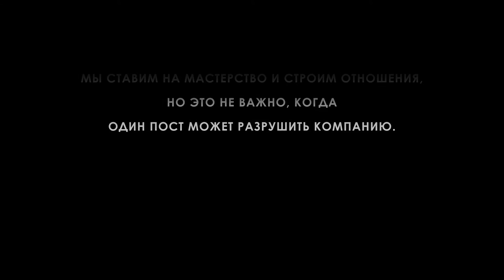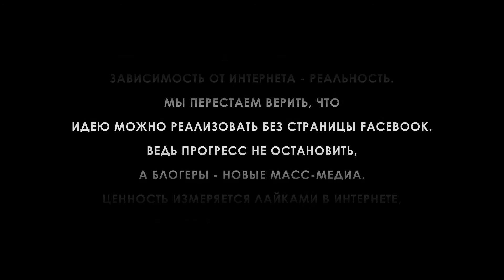АНТИ.DIGITAL FORUM by Authentica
Все меняется – ничего не меняется. Мы ставим на мастерство и строим отношения.